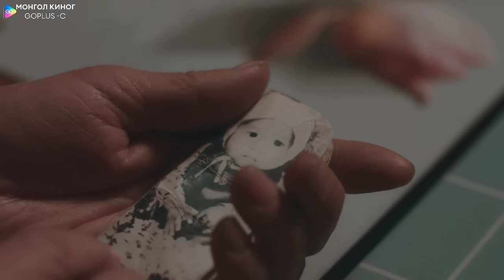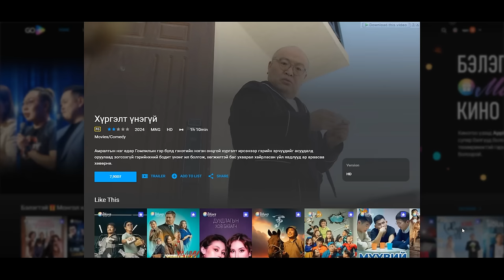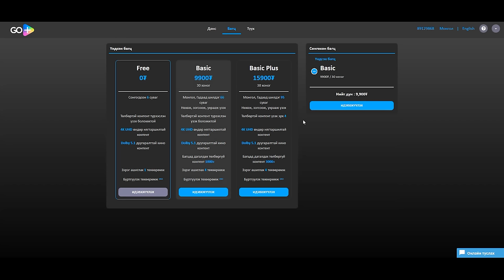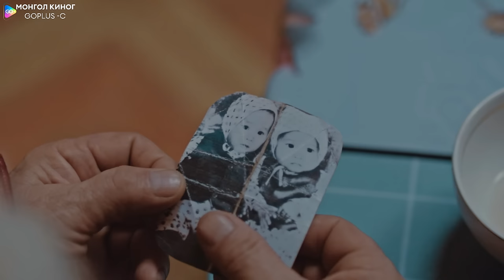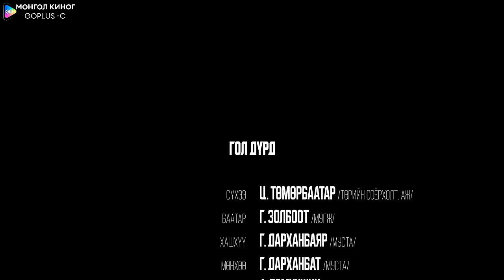Ээжийг минь хуурч өөр амьдрал зохиосон аавыгаа би буудчихлаа..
Монгол киног GoPlus-с Та ямар ч зурагтыг ухаалаг болгох Android TV төхөөрөмжөө аваад PLAY+ багцыг 180 хоног үнэгүй ашиглах урамшууллын эрхтэй болоорой.🎁 180,000-н үнэтэй төхөөрөмжийг PocketZero, Storepay ашиглан хуваан төлөх нөхцөлөөр авах боломжтой. Энэхүү багц нь: 💙Бүх цаг үеийн Монгол киног дуу дүрсний өндөр чанартайгаар үзэх 💙60 шинэ кино контентыг төлбөргүй үзэх 💙Багцад дагалдах 3000 гаруй киноноос сонгон үзэх 💙MovieBox, AsianBox, Premier Sports-н 5 суваг зэрэг хамгийн олон дотоод, гадаадын телевизийн сувгуудыг 96 цаг нөхөж ухрааж үзэх боломжтой.🤗 GoPlus-д бүртгүүлэх Апп татах Төхөөрөмж захиалах Дэлгэрэнгүй мэдээлэл авах